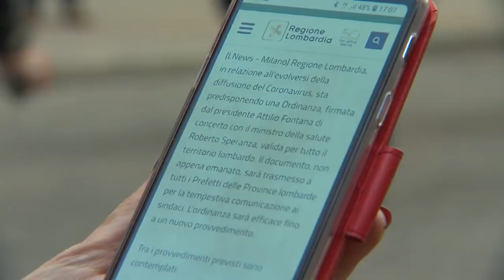Ўзбекистон нима қилмоқчи - коронавирус Эрон қолиб, Афғонистонга ҳам кирди – O’zbekiston Xitoy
Дунё бўйлаб янги хавотирлар: Ўзбекистон нима қилмоқчи - коронавирус Эрон қолиб, Афғонистонга ҳам кирди - Эрон коронавируснинг янги ўчоғига айланмоқда. Вирус аллақачон "ўнлаб одамни ўлдирган". Юзлаб эронлик эса, уни юқтирган. Коронавирус айнан Эрон орқали Ўзбекистонга бевосита чегарадош Афғонистонга ҳам кириб келган. Шу бугун Ўзбекистоннинг жанубий қўшнисида биринчи коронавирус ҳолати аниқланган. Буларнинг барчаси минтақада ҳалокатли коронавирус билан боғлиқ янги қўрқув ва хавотирларни пайдо қилган. Тошкентдан ўзбекистонлик масъуллар ҳам мавжуд вазиятни аллақачон муҳокама этишганига оид хабарлар олинмоқда. Асл манбаи Хитой бўлган коронавирус билан боғлиқ сўнгги вазиятга яқиндан бир назар. BBC News O'zbek - BBC News O'zbek tilida, onlayn, TV va ijtimoiy tarmoqlarda.